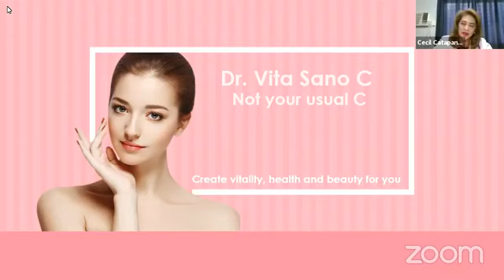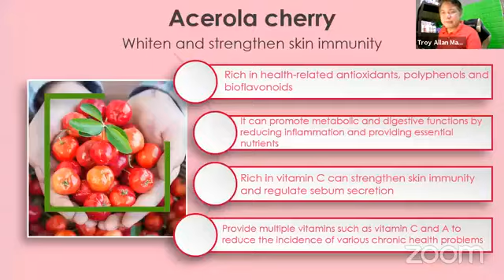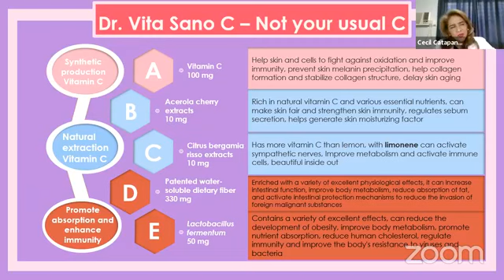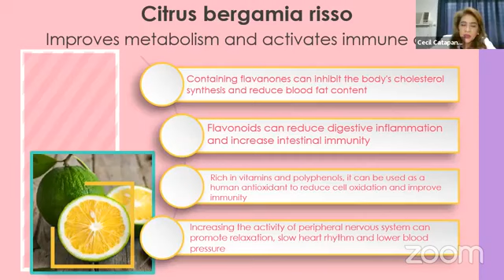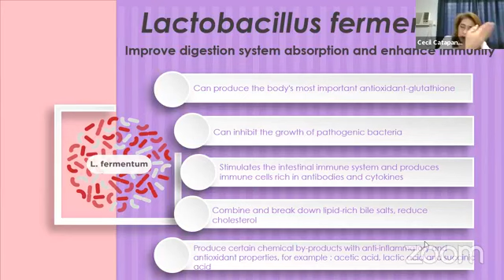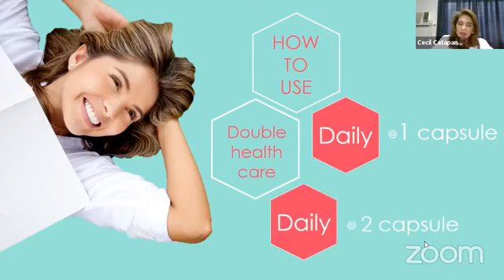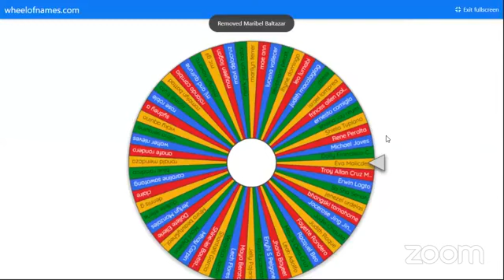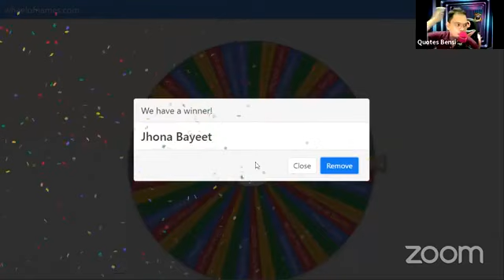Dr. Vita Sano C with Acerola Product Training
Hi if you want to try Dropshipping and eCommerce concern
pwede po ninyo ako imessage sa main account ko para ma guide ko kayo